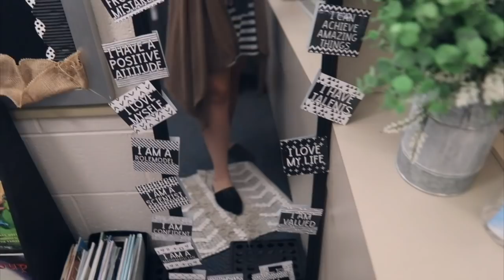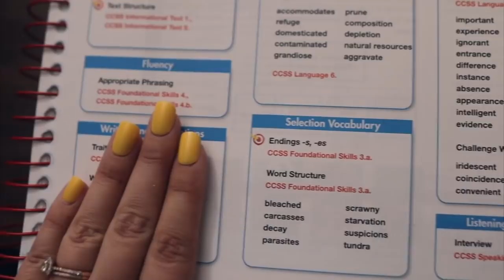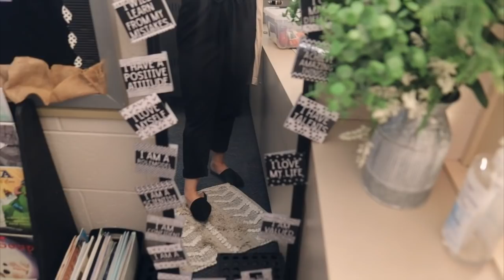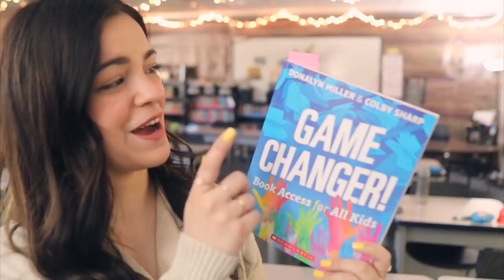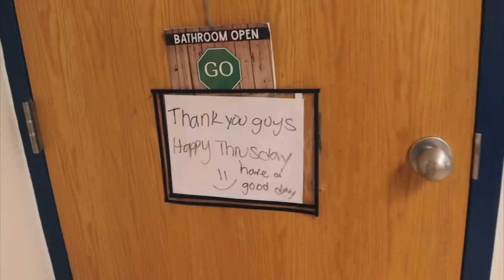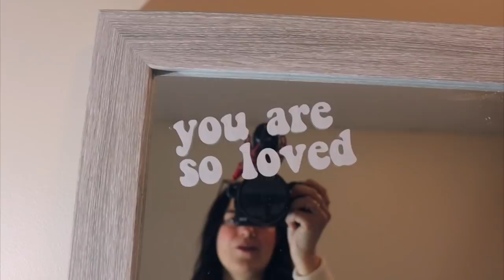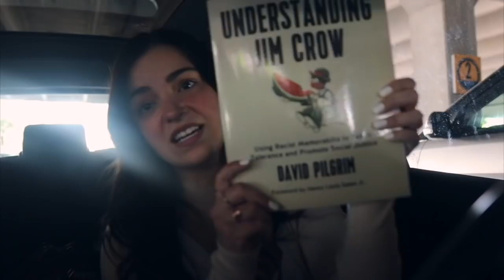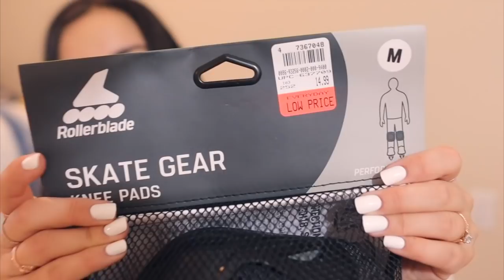MAY IS WEIRD | Week in my Teacher Life Vlog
Welcome to today's video! My name is Kim and I'm a third year 5th grade teacher in West Michigan. On this channel, I share a variety of teaching and lifestyle content. Thank you for joining me!

MENTIONED IN THIS VLOG:
○ Impala Roller Skates
Shoutout to my friends Tay (@TeachMeSomethingGood) & Jess (@hellomissromeo) for inspiring me to buy roller skates!!